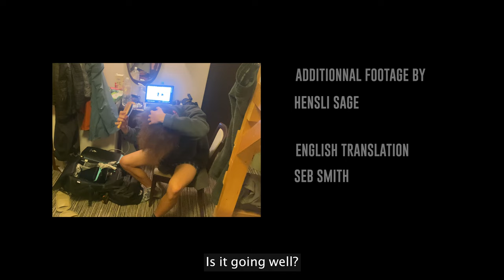NAKAMA - FULL MOVIE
Picture yourself on an unforgettable ski adventure with your closest buddies, making mountain memories to last a lifetime. The movie NAKAMA is about a bunch of French friends who ride between home in French Alps and Japan. Trough this movie you’ll follow their adventures, their joys of skiing and their constant laughter. Because at the end what matters the most is friendship! 🫶⁠
Teamiders ⛷️⁠
- Enzo Scotto
- Quentin Ladame⁠
- Thomas Nicoud⁠
- Victor Broquedis
- Arthur demonchaux⁠